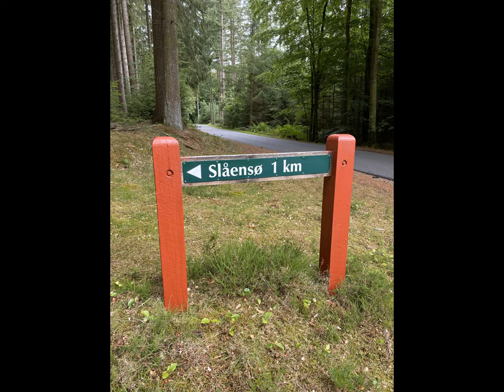Snorkel Dyk i Slåen Sø.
Lidt fra en super fed snorkel dykkertur til Slåen sø. En sø med ret god sigt må man sige. Så desværre ingen Gedder. Fik to dyk til ca 5 Meter. Ellers ren safari tur. Utrolig flot planteliv og så masser af Aborre.